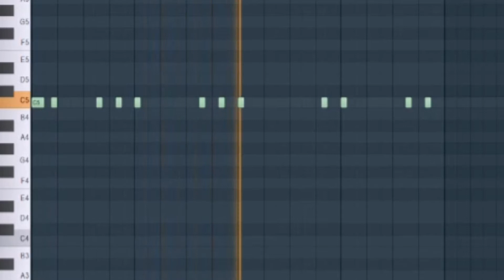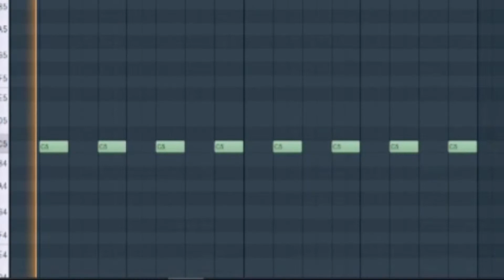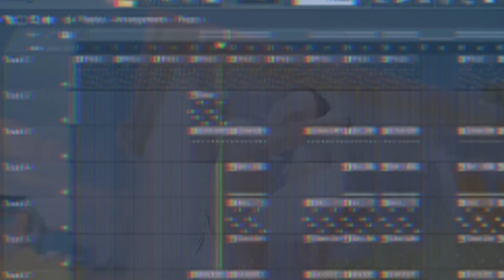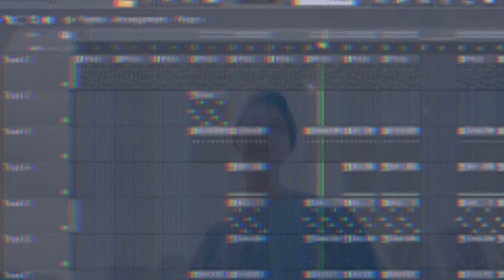Тима белорусских–Окей в fl studio 20. 🔥🔥🔥